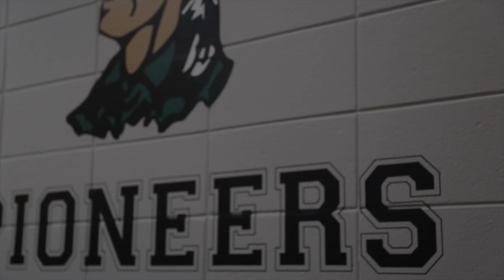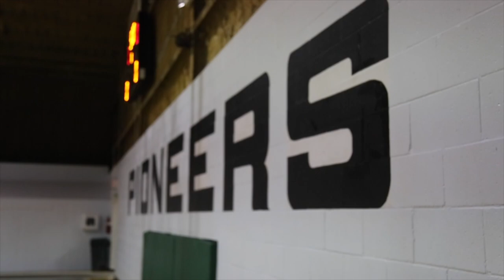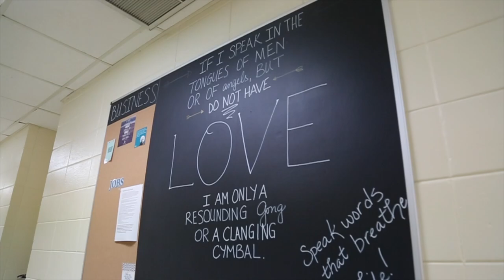CRC Recruitment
Performed live at Crowley's Ridge College